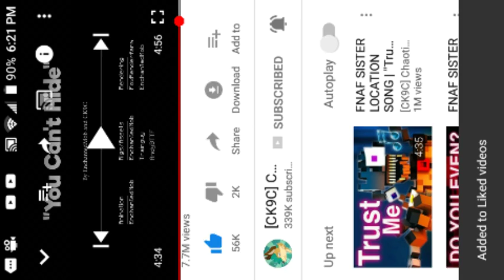Zachii reacts to You Can't Hide minecraft animation